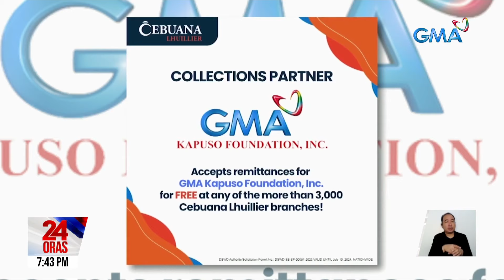Mahigit 1,000 taga-Nabunturan, Davao de Oro na apektado ng pagbaha, nakatanggap ng... | 24 Oras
Mahigit 1,000 taga-Nabunturan, Davao de Oro na apektado ng pagbaha, nakatanggap ng tulong mula sa GMA Kapuso Foundation

Sa bayan ng Nabunturan sa Davao de Oro naman nagtungo ang GMA Kapuso Foundation para hatiran ng tulong ang mga Kapusong apektado ng pagbaha.

Doon nakilala namin ang mga magulang na walang takot na hinarap ang baha mailigtas lang ang mga anak at apo.

24 Oras is GMA Network’s flagship newscast, anchored by Mel Tiangco, Vicky Morales and Emil Sumangil. It airs on GMA-7 Mondays to Fridays at 6:30 PM (PHL Time) and on weekends at 5:30 PM.